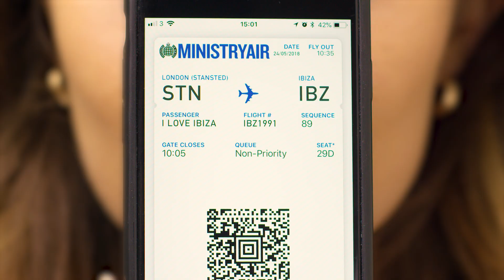I LOVE IBIZA (ADVERT)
CD1
1. David Morales Presents The Face Feat. Julia Roberts - Needin U
2. Robin S. - Show Me Love
3. Modjo  - Lady
4. Phats & Small - Turn Around
5. Pete Heller - Big Love
6. Armand Van Helden - You Don't Know Me
7. Ultra Nate - Free
8. CeCe Peniston - Finally
9. Moloko - Sing It Back
10. M&S Presents The Girl Next Door - Salsoul Nugget
11. De'Lacy - Hideaway
12. Jaydee - Plastic Dreams
13. Gat Décor - Passion
14. Alison Limerick - Where Love Lives
15. Heller & Farley Project - Ultra Flava
16. Mighty Dub Katz - Magic Carpet Ride
17. Hysteric Ego - Want Love
18. Afro Medusa - Pasilda
19. Banda Sonora Presents G Club - Guitarra G
20. Johnny Corporate - Sunday Shoutin'

CD2
1. Rui Da Silva Feat. Cassandra - Touch Me
2. Olive - You're Not Alone
3. Chicane Feat. Moya Brennan - Saltwater
4. Robert Miles - Children
5. York - On The Beach
6. ATB - 9pm (Till I Come)
7. Energy 52 - Café Del Mar
8. BBE - Seven Days & One Week
9. Paul Van Dyk - For An Angel
10. Veracocha - Carte Blanche
11. Three Drives On A Vinyl - Greece 2000
12. Delerium Feat. Sarah McLachlan - Silence
13. William Orbit - Barber's Adagio For Strings
14. Josh Wink - Higher State of Consciousness
15. Underworld - Born Slippy
16. Faithless - Insomnia
17. Sash - Encore Une Fois
18. Felix - Don't You Want Me
19. Nalin & Kane - Beachball
20. Grace - Not Over Yet 99'

CD3
1. Orbital - Chime
2. Jakatta - American Dream
3. Kings of Tomorrow  - Finally
4. Roger Sanchez - Another Chance
5. X Press 2 - Lazy
6. Fish Go Deep Feat. Tracey K - The Cure & The Cause
7. Octave One Feat. Ann Saunderson - Black Water
8. Silicone Soul - Right On!
9. Jon Cutler - It's Yours
10. Chicane - Offshore
11. Moby - Why Does My Heart Feel So Bad
12. FC Kahuna - Hayling
13. Groove Armada - My Friend
14. Royksopp - Eple
15. Mylo - Sunworshipper
16. Zero 7 - In The Waiting Line
17. Nightmares On Wax - You Wish
18. The Beloved - Sweet Harmony
19. Bent feat. Zoë Johnston - Swollen
20. Lamb - Gorecki